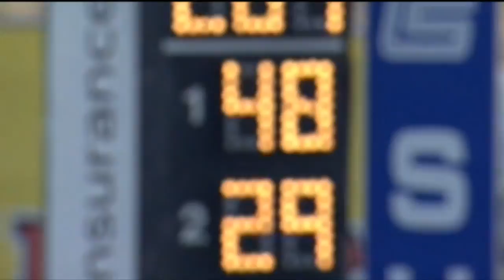2010 Shelby American Part 15 of 16 (Victory Circle)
Shelby American